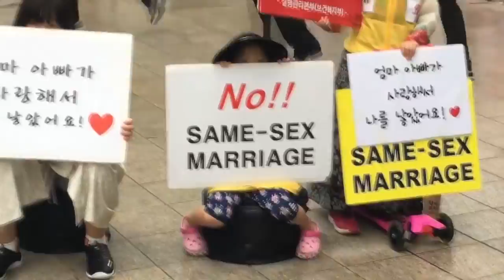002_queer_anti_dance_abpa_170715